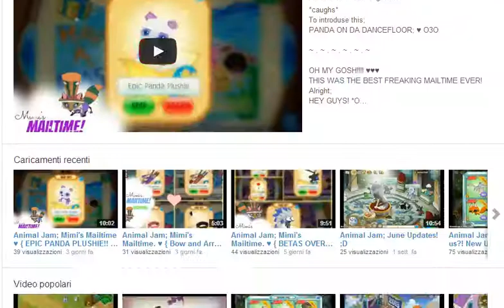Animal Jam; New Giveaway. ♥ { 50 SUBS SPECIAL GIVEAWAY. } DONE!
Ellow. =D
And welcome..
to..
Full of Kitties and luv. *O* ♥
Maybe not Kitties..
UGH! D: Never mind..
Anyways.. ♥
asdfghjkl
thank you all SO SO SO MUCH!
50+ Subbies? O.O
WHAT THE HECK?!? ♥♥♥
I'm crying. ='3
THANKS PEEPS.. ♥♥♥♥♥♥♥♥♥♥♥♥♥♥♥♥
HEARTS OVERLOAD; ♥♥♥♥♥♥♥♥♥♥♥♥♥♥♥♥♥♥♥♥♥♥♥♥♥♥♥♥♥♥♥♥♥♥♥♥♥♥♥♥♥♥♥♥♥♥♥♥♥♥♥♥♥♥♥♥♥♥♥♥♥♥♥♥♥♥♥♥♥♥♥♥♥♥♥♥♥♥♥♥♥♥♥♥♥♥♥♥♥♥♥♥♥♥♥♥♥♥♥♥♥♥♥♥♥♥♥♥♥♥♥♥♥♥♥♥♥♥♥♥♥♥♥♥♥♥♥♥♥♥♥♥♥♥♥♥♥♥♥♥♥♥♥♥♥♥♥♥♥♥♥♥♥♥♥♥♥♥♥♥♥♥♥♥♥♥♥♥♥♥♥♥♥♥♥♥♥♥♥♥♥♥♥♥♥♥♥♥♥♥♥♥♥♥♥♥♥♥♥♥♥♥♥♥♥♥♥♥♥♥♥♥♥♥♥♥♥♥♥♥♥♥♥♥♥♥♥♥♥♥♥♥♥♥♥♥♥♥♥♥♥♥♥♥♥♥♥♥♥♥♥♥♥♥♥♥
Its hard.. but lets get serious! O.o
So..
to enter..
I need your User, Status, Reason, Item, and wut wut wut is mah favourite
color, Dudettes? =3
Or Dudes..
Thanks for EVERYTHING. ♥
Oh and by the way;
I forgot to say, that I already made
I'll be uploading them soon. :3

Da Original Moustach-Kittish Freak
~ xMimiCupcake. ♥